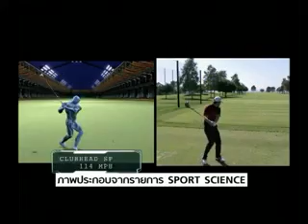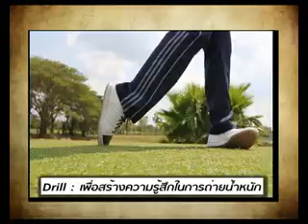22 05 12 Club 18 002